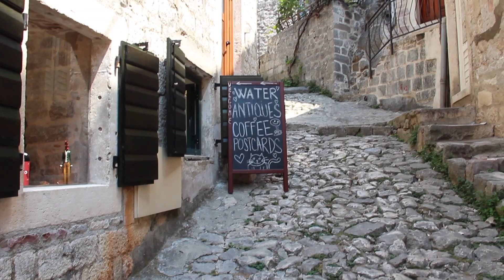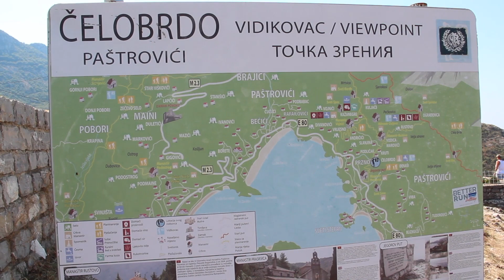Montenegro - Kotor & Lipska pećina & Rustovo manastir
Montenegro
Kotor
Lipska pećina
Lipska pecina
Rustovo manastir
Travel
Crna Gora
Summer
Ljeto
Leto
Putovanja